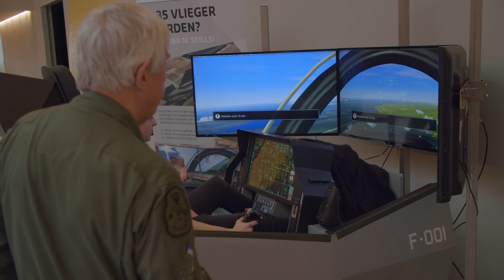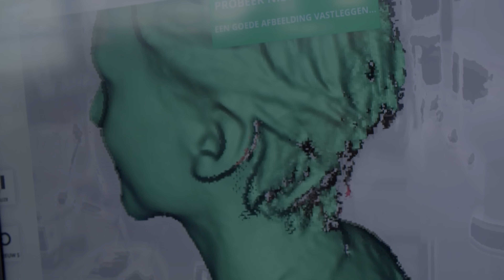De vetste Defensie innovaties tijdens het DEFLAB tech event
Heb jij het DEFLAB tech event van Defensie gemist? Check dan deze video met de vetste Defensie tech innovaties die te zien waren op het DEFLAB event. Meer zien? Ga naar

Meer weten over werken bij Defensie?